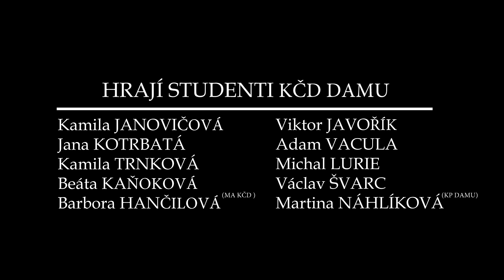Téměr TŘI SESTRY - trailer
Divadlo DISK uvedlo v pondělí 2. května 2016 druhou absolventskou inscenaci studentů třetího ročníku herectví a čtvrtého ročníku režie-dramaturgie katedry činoherního divadla. Téměř TŘI SESTRY jsou zkrácenou verzí Tří sester Antona Pavloviče Čechova.